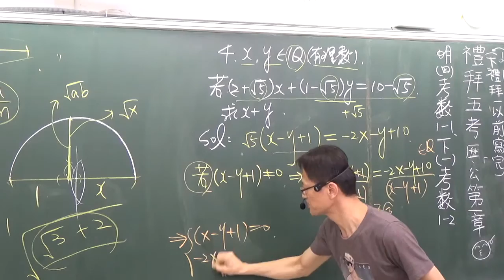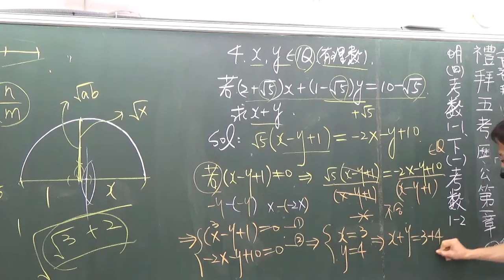B1--1-1---練習題 --題目4---有理數無理數的相等